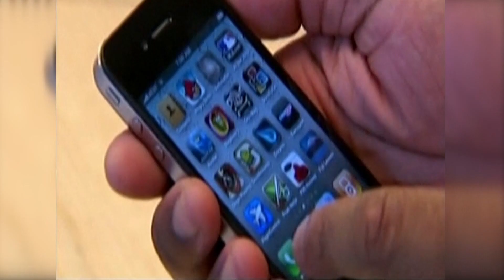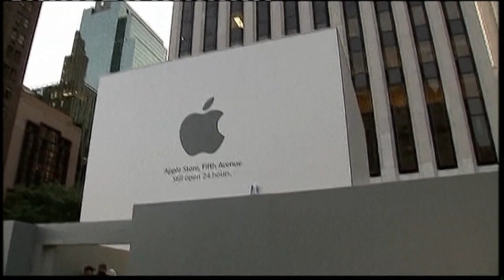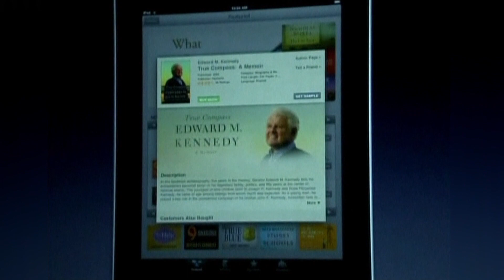Гений, вегетарианец и чудак. Как Стив Джобс создавал империю Apple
Требовательный перфекционист, успешный изобретатель и бизнес-магнат. 24 февраля было бы 65 лет основателю компании Apple - Стиву Джобсу. Он был гением и чудаком. Носил только одну одежду - черный гольф, джинсы и кроссовки. Стив Джобс был ярым вегетарианцем и неделями мог есть только морковный салат или яблоки.

Он попал в книгу рекордов Гиннеса, как директор с самой меньшей зарплатой. Стив получал всего $1 в год по официальным документам. При этом состояние Джобса оценивалось в миллиарды долларов. Стива Джобса нет с нами почти 10 лет, он умер от рака поджелудочной железы еще в 2011 году. О нем уже сняли несколько художественных фильмов. Детали в сюжете Екатерины Рудешко.Все самые свежие и актуальные новости Украины и мира читайте ЗДЕСЬ ➡️